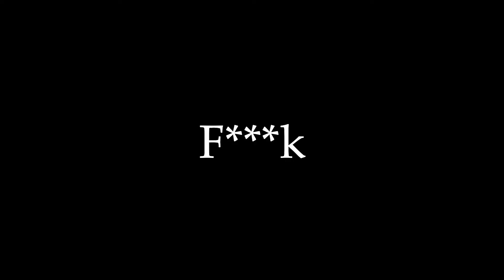Starting Point Of Everything | How I Start Vloging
What i wanted to do.
Vloging is pretty perfect but you have great starting point well i didn't.
The thing is we all start from somewhere, my somewhere was not pretty different.